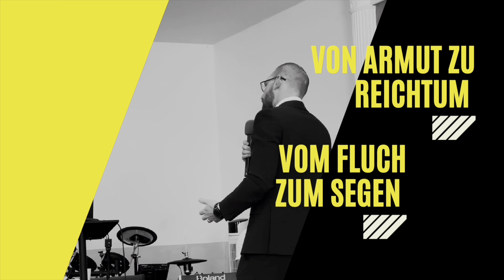Die Macht deiner Worte - Was sprichst du?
Worte haben Kraft! Was du sprichst, kann über leben oder Tod entscheiden. Wir lesen das in Sprüche 18:21. Diese Tatsache ist nicht jedem bewusst und wird vor allem im christlichen Bereich sehr unterschätzt. In diesem Video erfährst du, was du nicht sagen und was du sagen solltest.

Herzlich Willkommen bei Glauben für Finanzen - schön dich auf unserem Kanal begrüßen zu dürfen.
Wenn du dich angesprochen fühlst und den Eindruck hast, dass Gott auch dich in diesen besonderen Dienst ruft - oder dich das Thema einfach interessiert - folge unserem Kanal & setze dich auch gerne mit uns in Verbindung!

Du erreichst uns über die Kommentarfunktion oder über die untenstehende Webseite.

Wenn dieser Dienst ein Segen für dich ist und der Heilige Geist dich bewegt etwas zu geben oder hier hinein zu säen kannst du das gerne über die Webseite

Mein Name ist David Dück, ich bin Pastor der Triumphkirche in Villingen-Schwenningen.
Besuche uns gerne oder schaue auf unserer Webseite vorbei um mehr zu erfahren: